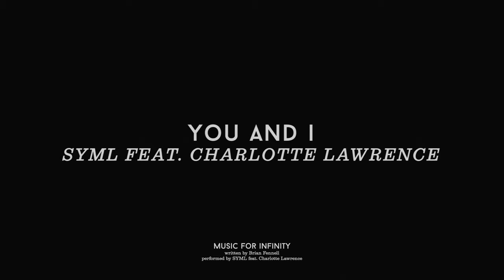SYML - You And I (feat Charlotte Lawrence) (Lyrics)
SYML - You And I (feat Charlotte Lawrence)

» Lyrics:
I wanna feel something
I drink to feel something
I sleep and feel nothing
Maybe that’s where you come in
Maybe that’s where you and I begin
I want some good loving
Want it to mean something
Set this old heart buzzing
No I don’t need a heavenly home
A place beyond the clouds with everyone we’ve ever known
It don’t matter where we go
If you were born to run, I was made to run with you
I need some church darlin
I am a false prophet
I must confess darlin
Our love’s a great mountain
Climbed up and fell down it
We lived to laugh about it
Baby you and I survived
Maybe god thanks you that I’m alive
Take me to church darlin
Baby, after all this time
Maybe home is you and I’ve arrived
» Picture: